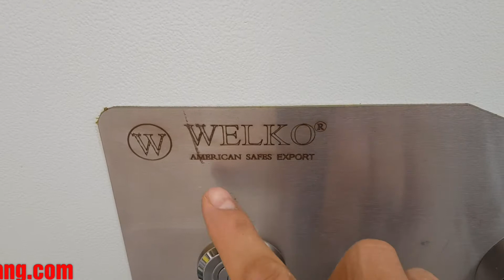Két sắt siêu cường xuất khẩu mỹ welko US88 DM khóa cơ đổi mã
👉 Thông số kỹ thuật két sắt xuất khẩu mỹ welko US88 DM
Trọng lượng: 390kg
Kích thước: Cao x Rộng x Sâu
Kích thước ngoài: 880 x 600 x 600 mm
Kích thước trong: 520 x 450 x 350 mm
Kích thước ngăn kéo: 200 x 360 x 300 mm
👉 Két sắt xuất khẩu mỹ welko US88 DM giá: 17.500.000đ
👉  Công Ty Két sắt Đức Phương
► Hotline Zalo hỗ trợ: 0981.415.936